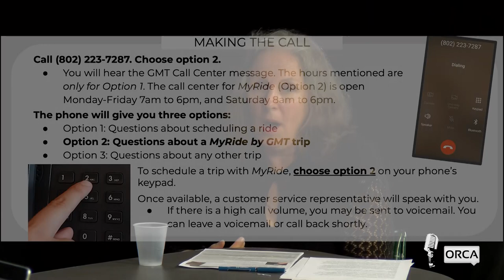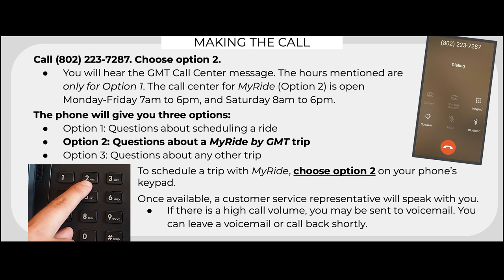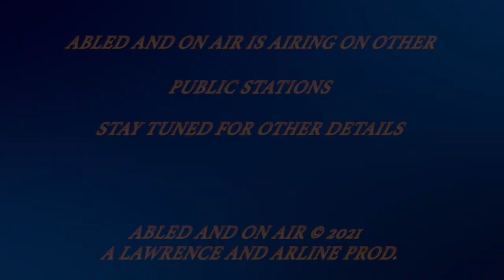Abled and on Air: Green Mountain Transit and My Ride